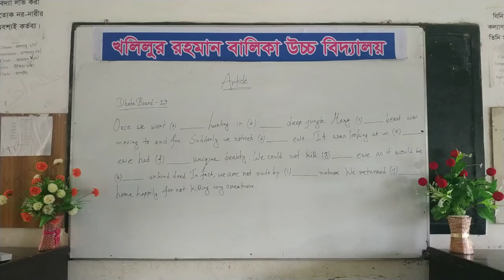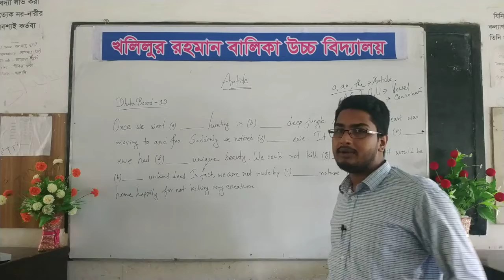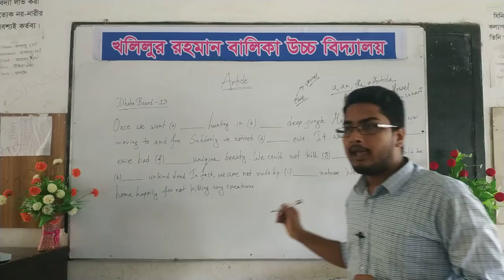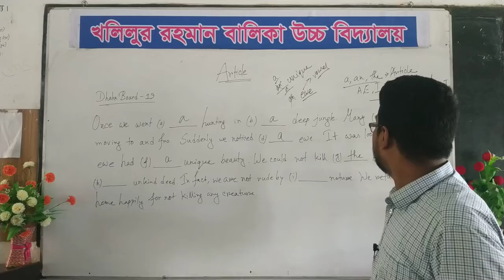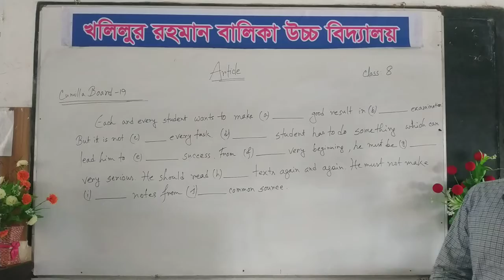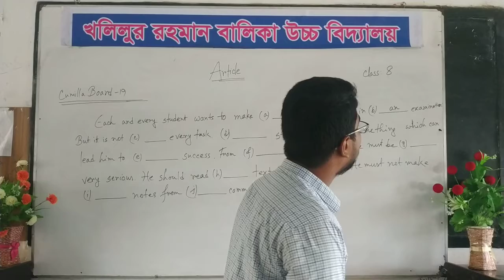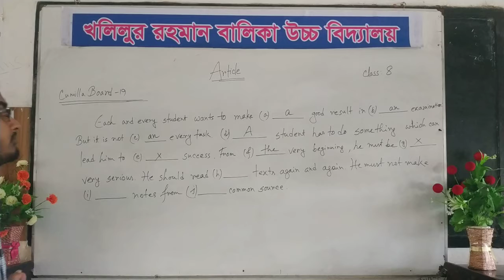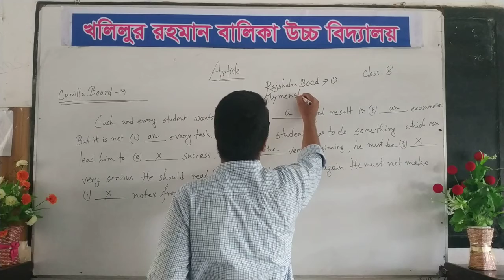Article Exercise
Class- 8
Sub- English 2nd
Grammar (Article Exercise)
Teacher- Avijit kumar Shuvo